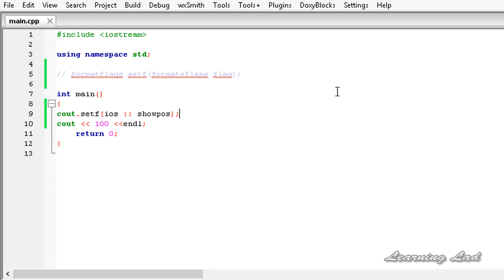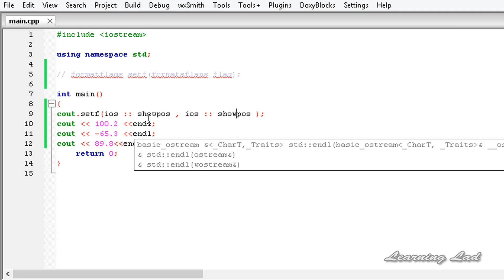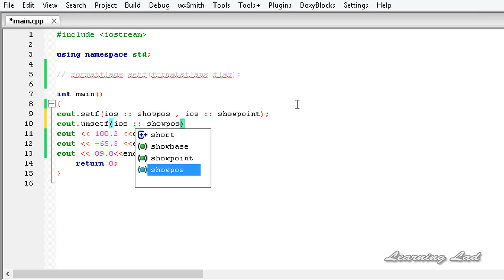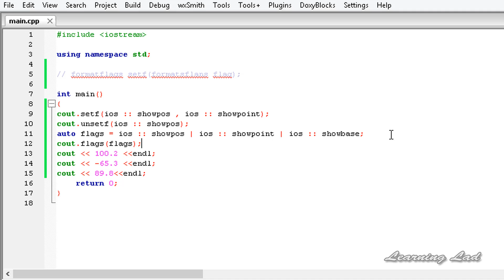Set and Unset Format Flags of IO streams | C++ Tutorial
In this c++ Video tutorial, you will learn how to set and unset format flags to specific io streams.

You will learn what are the format flags available, how to set them setf function to a stream, how to set multiple flags to a stream, how to unset flags using unsetf function, which format flags are available from IOS class in detail with examples.